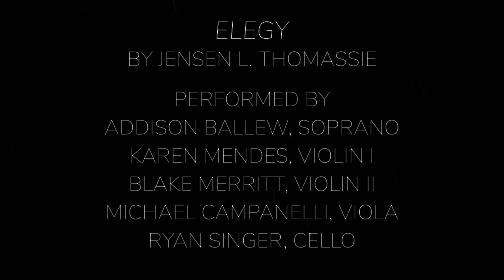Elegy for solo soprano and string quartet by Jensen L. Thomassie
Elegy for solo soprano and string quartet is a four movement song cycle based on love, grief, the afterlife, and guilt premiered and recorded in Daniel Recital Hall at Furman University in November of 2020.

Movements:
I. "Soon our friends perish" (0:00)
II. "Dirge" (2:50)
III. "Let the little children come to me" (8:25)
IV. "The cold heaven (12:20)

Performed by Addison Ballew and the Furman University Hartness String Quartet:
Addison Ballew, Soprano
Karen Mendes, Violin I
Blake Merritt, Violin II
Michael Campanelli, Viola
Ryan Singer, Cello

Text:
I. “Soon Our Friends Perish” by Robert Louis Stevenson (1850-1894)
Soon our friends perish,
Soon all we cherish
Fades as days darken - goes as flowers go.
Soon in December
Over an ember,
Lonely we hearken, as loud winds blow.

II. “Dirge” by William Shakespeare (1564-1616)
COME away, come away, death,
   And in sad cypress let me be laid;
Fly away, fly away, breath;
   I am slain by a fair cruel maid.
My shroud of white, stuck all with yew,
   O prepare it!
My part of death, no one so true
   Did share it.

Not a flower, not a flower sweet,
   On my black coffin let there be strown;
Not a friend, not a friend greet
   My poor corse, where my bones shall be thrown:
A thousand thousand sighs to save,
   Lay me, O, where
Sad true lover never find my grave
   To weep there!

III. “Let the little children come to me” (Luke 18:15-17)
People were also bringing babies to Jesus for him to place his hands on them. When the disciples saw this, they rebuked them.
But Jesus called the children to him and said, “Let the little children come to me, and do not hinder them, for the kingdom of God belongs to such as these.
Truly I tell you, anyone who will not receive the kingdom of God like a little child will never enter it.”

IV. “The Cold Heaven” by William Butler Yeats (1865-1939)
Suddenly I saw the cold and rook-delighting heaven
That seemed as though ice burned and was but the more ice,
And thereupon imagination and heart were driven
So wild that every casual thought of that and this
Vanished, and left but memories, that should be out of season
With the hot blood of youth, of love crossed long ago;
And I took all the blame out of all sense and reason,
Until I cried and trembled and rocked to and fro,
Riddled with light. Ah! when the ghost begins to quicken,
Confusion of the death-bed over, is it sent
Out naked on the roads, as the books say, and stricken
By the injustice of the skies for punishment?

About Jensen L. Thomassie:
Jensen L. Thomassie (b. 2001) is a percussionist, composer, and arranger currently based in Greenville, South Carolina. He is an active writer and arranger in the marching arts for drumline and marching band as well as an active educator with a private percussion lesson studio. His original pieces have been performed for such ensembles as brass quintet, wind ensemble, solo piano, and jazz trio.

Thomassie is currently an undergraduate student at Furman University pursuing a Bachelor of Music in music composition and percussion performance. He has studied percussion under Dr. Omar Carmenates and composition under Dr. Mark Kilstofte and Dr. Peter B. Kay. He is a member of the Furman University Wind Ensemble, Percussion Ensemble, and the Paladin Regiment Marching Band, where he serves as Battery Section Leader.

As a performer, Thomassie has played under Ret. Col. John R. Bourgeois, Dr. David Holsinger, Dr. Sue Samuels, Dr. Serena Weren, Jay Bocook, and Steven D. Davis. He has performed at the Percussive Arts Society National Convention with the Furman University Percussion Ensemble premiering the piece “Avian Telemetry” by Matthew Burtner. He is currently a part of the Furman Percussion Quartet premiering John Psatha’s Koolish Zein - for solo percussion, percussion quartet, and digital audio as part of a multi-university commission. In the pagentry arts, Thomassie has marched with the Louisiana Stars Drum and Bugle Corps, Furman University Paladin Regiment, and the New Orleans Saints Drumline.